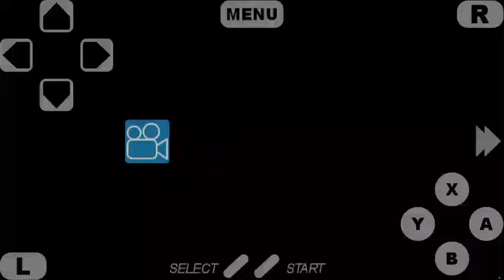16 de fevereiro de 2021